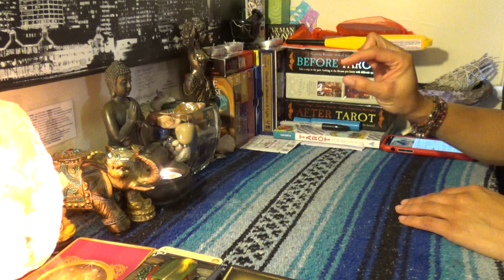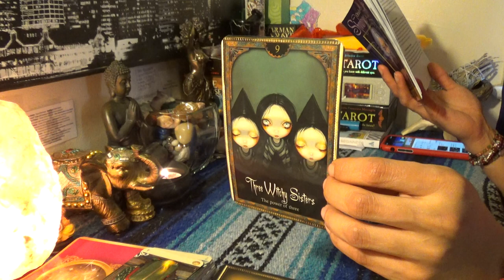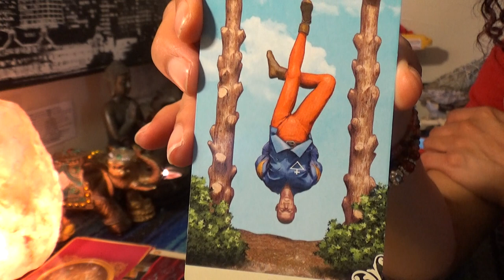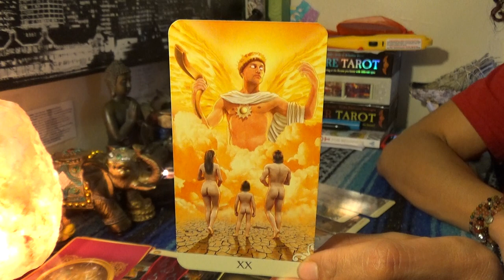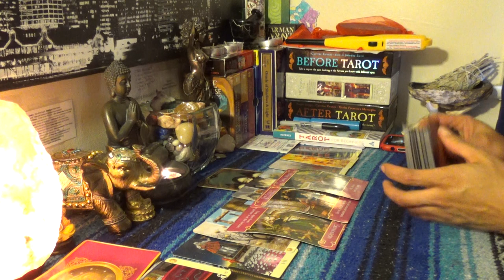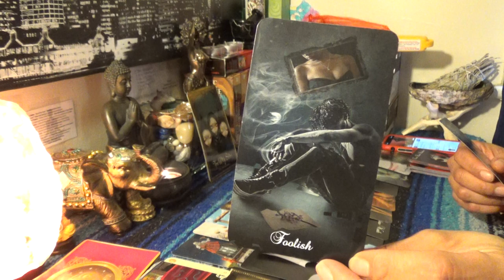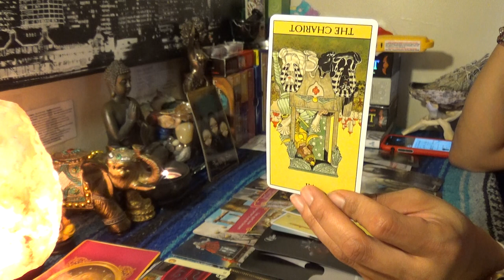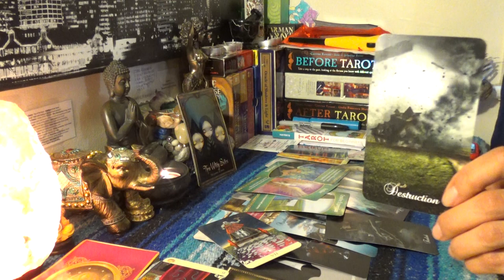♈️ARIES MARCH 2019♈️DON'T GET MAD BECAUSE YOU CAN'T HANDLE THESE 💁🏽‍♀️FACTS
♈️ARIES MARCH 2019♈️DON'T GET MAD BECAUSE YOU CAN'T HANDLE THESE 💁🏽‍♀️FACTS...Some people just can't handle the truth when you are trying to sort out your own. When you trying to do the right thing some people can get hurt in the fray unfortunately, but you have to do what you have to do. You not trying to be mean but people are about to be dealt some harsh truths that they might not like👉🏾👉🏾👉🏾watch the full video on YouTube 💁🏽‍♀️Make sure you like and subscribe to my YouTube so you don’t miss a thing